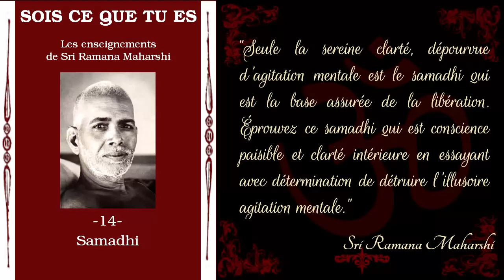Ramana Maharshi - Sois ce que tu es - 14 - Samadhi [Advaita]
Chapitre 14 de "Sois ce que tu es, les enseignements de Ramana Maharshi". Il est ici question de samadhi, stade avancé de méditation comportant une expérience consciente du Soi, ou une absorption paisible dans l'objet de méditation.

Bibliographie: "Sois ce que tu es: les enseignements de Ramana Maharshi" par David Godman, traduction Maurice Salen, éditions Claire Maisonneuve

▶️ Pour télécharger gratuitement ou en faisant un don le fichier audio